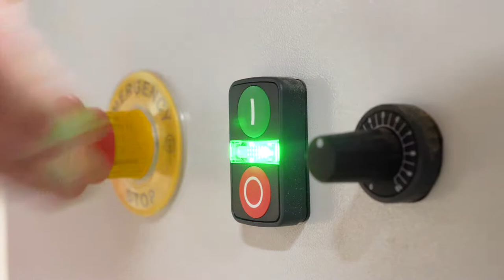PC200 Single End Pallet Trim Saw in Action | Wood-Mizer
The PC200 Single End Power Feed Trim Saw is engineered to efficiently trim the ends of deck boards and stringers for manufacturing recycled pallets. Ideal for pallet recycling and remanufacturing operations, the PC200 trims the ends of boards from 21” to 66” long, up to 2” thick and 10” wide at rates of up to 12,000 boards per 8-hour shift. The PC200 features an overhead blade design for reduced board kickback, electronic variable feed speed for optimum production, and a gravity-assist incline feed system for efficient material flow. A typical pallet recycling system will include 2 or 3 Pallet Hawg® Pallet Dismantlers for each PC200 Single End Power Feed Trim Saw in order to dismantle a pallet and trim boards into smaller material for assembly of a recycled pallet.